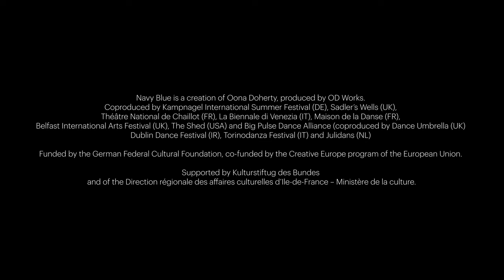Navy Blue by Oona Doherty trailer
BIAF continues its support of internationally acclaimed local dance maker, Oona Doherty by co-commissioning her most ambitious project to date, Navy Blue.
Appearing in the MAC on Tues 25 Oct - Weds 26 Oct.

Using her distinctive and visceral choreographic style seen in previous Festival presentations such as Hard To Be Soft: A Belfast Trilogy and Hope Hunt, Doherty creates an unsettling atmosphere for this new work, presented with special support from Belfast City Council.

A dark night descends and a group of 12 dancers generate a sense of dread, trapped within a destructive algorithm. Doherty uses movement, music and colour to reflect pain and loneliness, and the struggles and exploitation of working class people. Often angry and defiant, Doherty and her dancers ultimately search for a wider communal healing and redemption.

Featuring music from Sergeï Rachmaninoff and Jamie xx this compelling new production considers where we have been and where we are heading, as it urgently calls for societal change.

Navy Blue is a Big Pulse Dance Alliance co-production.